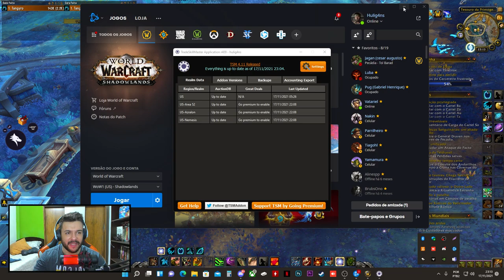HYPERSPAWN de COURO pra turbinar seu GANHO DE GOLD!